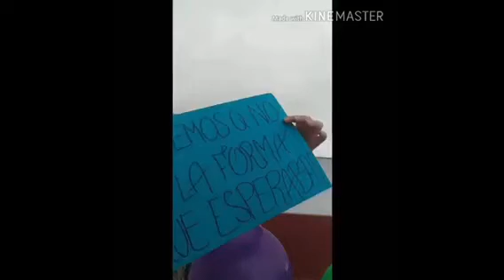trim 88843361 534C 44AF B807 D35ECB167A14